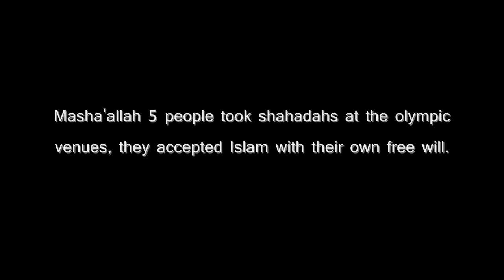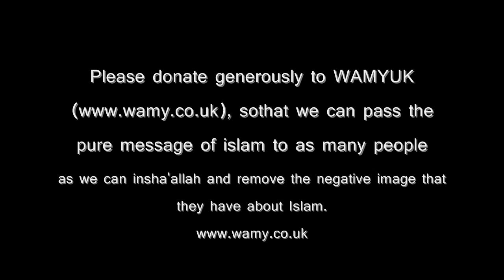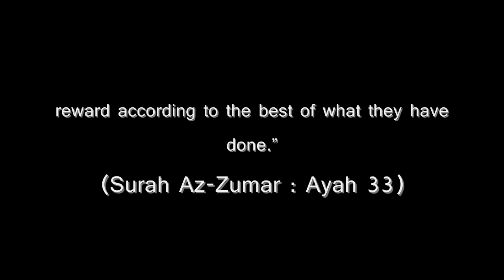Hindu Person Took The Shahadah at Wamyuk dawah stall Masha'Allah.